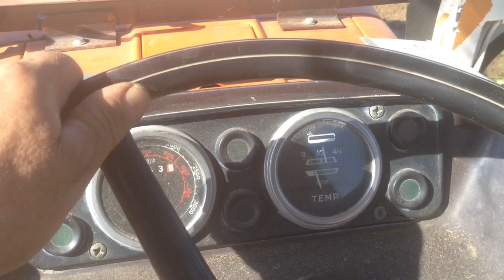Kürbis pflanzen bei Bauer Housi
so wir haben es geschafft. endlich.